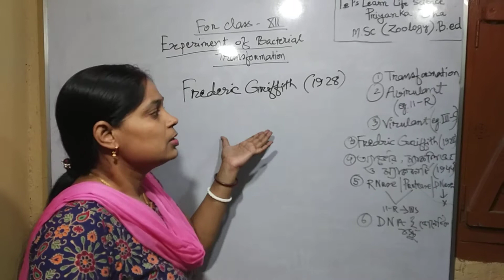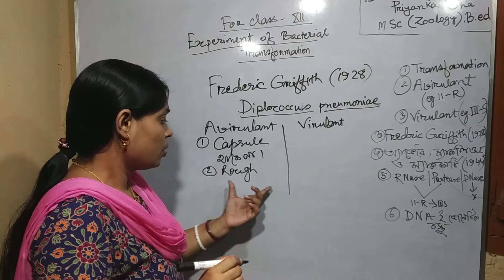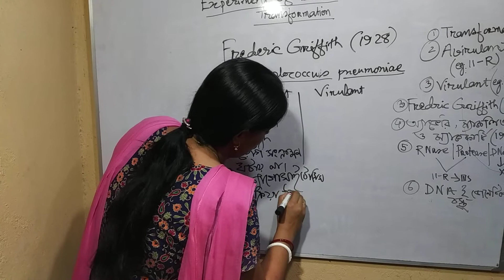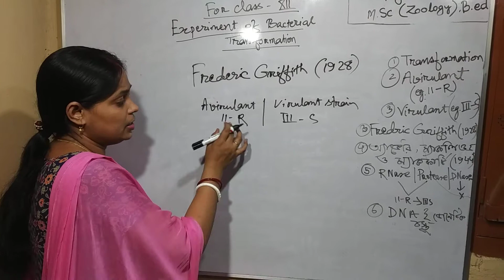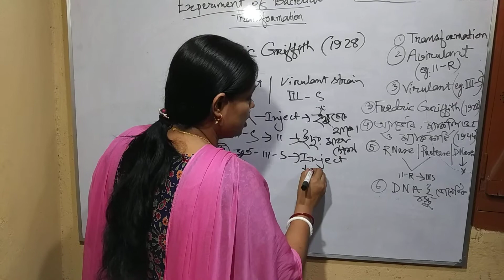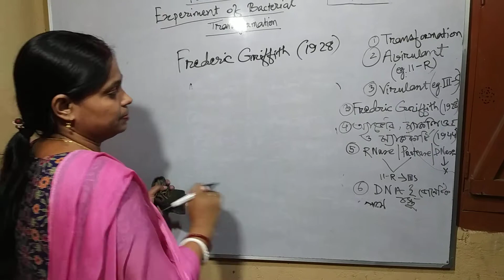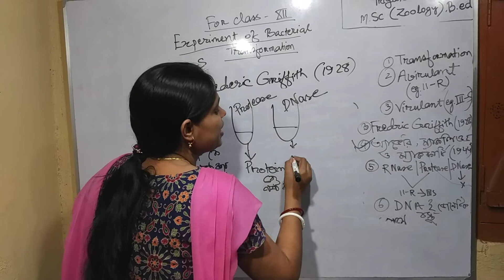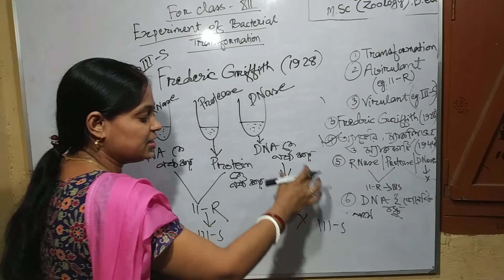Bacterial transformation Griffith experiment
Important topic of class XII.

About this video:
Bacterial transformation or Griffith experiment in bengali. DNA as genetic material